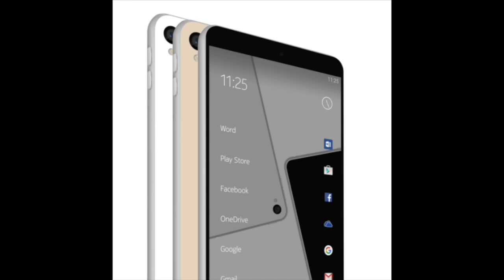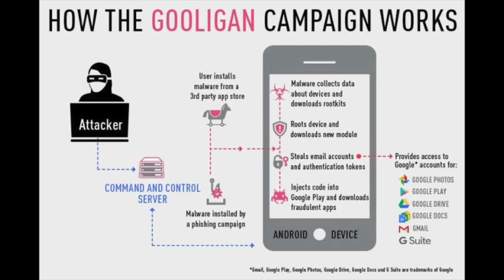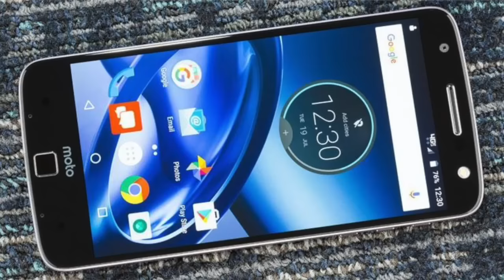Tech Talks #55 - Gooligan Malware, India's Solar on Top, Jio free till 2017, Nokia Comeback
Namaskaar Dosto, Tech Talks ke is Episode mein maine aapse kuch interesting Tech News share ki hai. Jaise Motorola ka Project tango wala Moto Mod, Congress ka Twitter hack, Nokia ka Comeback, India's Largest Solar Plant aur bahut kuch. Mujhe umeed hai ki aapko Tech Talks ka yeh episode pasand aayega.